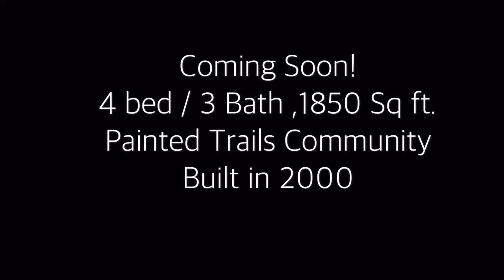Get first Crack at this newer Built Home Mission Viejo Home- 4 bed/3 bath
Hello,
Be one of the first to get access to this beautiful 4 bedroom, 3 bath home before it hits the market!